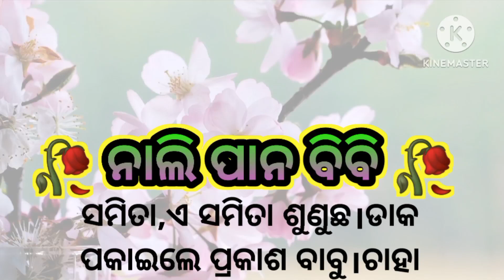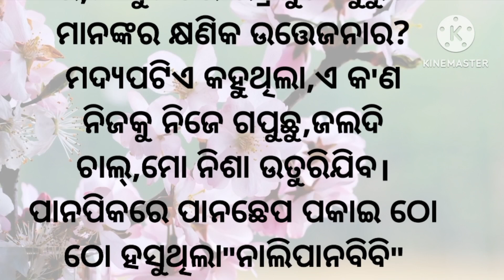ନାଲି ପାନ ବିବି /heart touching story /odia story /lessnable story /@dipakindianentertainment3969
🙏🌹 ଜୟ ଜଗନ୍ନାଥ 🌹🙏